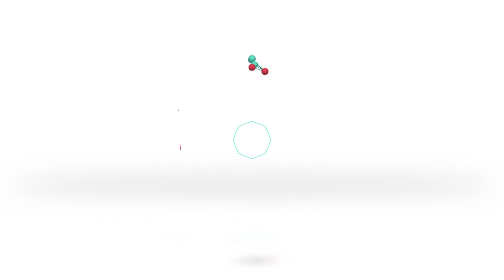PAMI Sunchales | Nuevo bono para jubilados y Dra. Sismondi como médica de cabecera